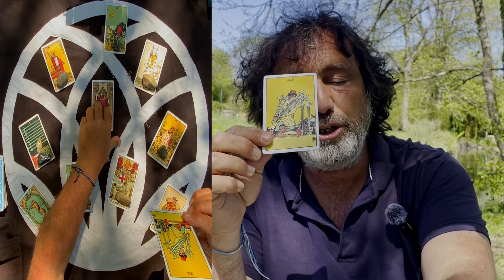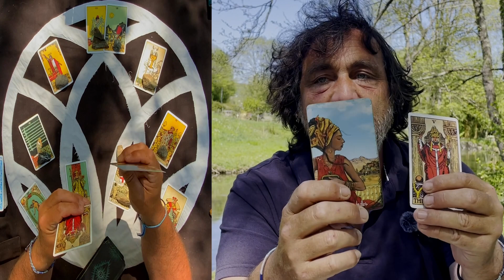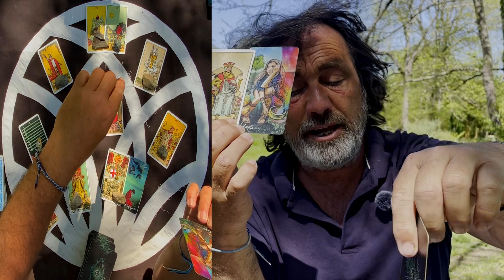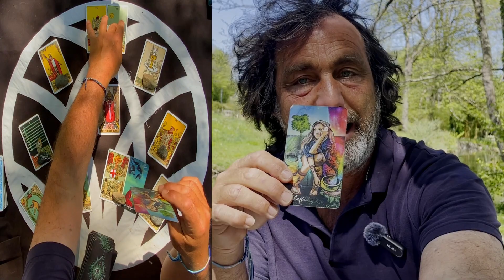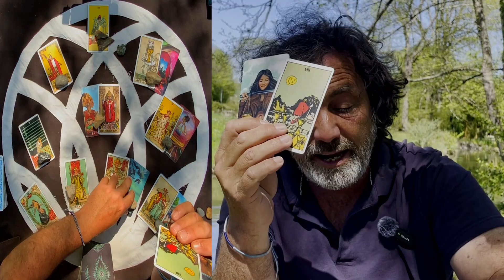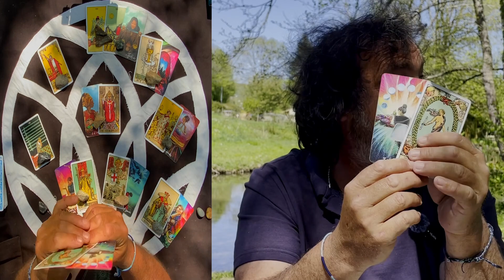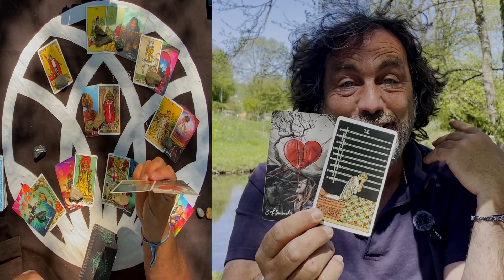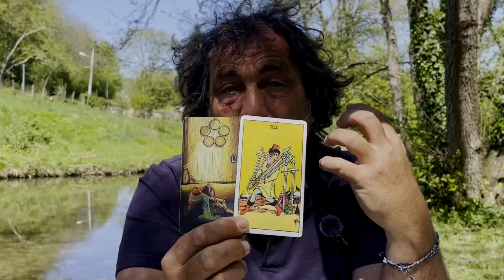LIBRA ♎️ "THIS EMOTIONAL LESSON WILL TAKE YOU TO THE NEXT LEVEL" WEEKLY TAROT 15 21 APRIL